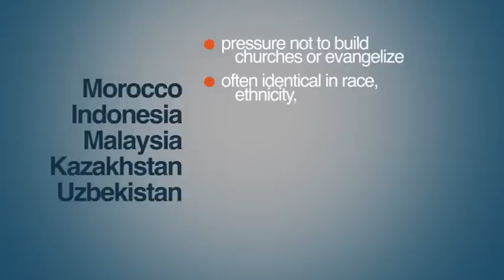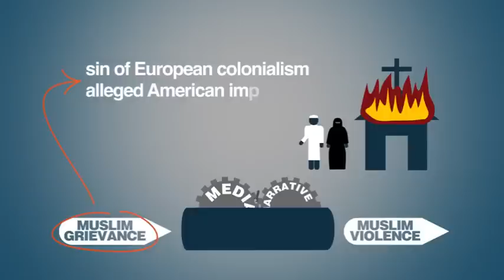Chrześcijanie, najbardziej prześladowana grupa religijna na świecie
Na przestrzeni ostatnich stu lat liczba chrześcijan na Bliskim Wschodzie i w Afryce Północnej stopniała z 20 procent do czterech. W ostatniej dekadzie prześladowania chrześcijan w tym regionie niesłychanie się nasiliły. Palenie kościołów, porywanie i sprzedawanie kobiet, przymusowe nawracanie, mordowanie. Świat milczy, świat nie chce o tym słyszeć. Dlaczego?